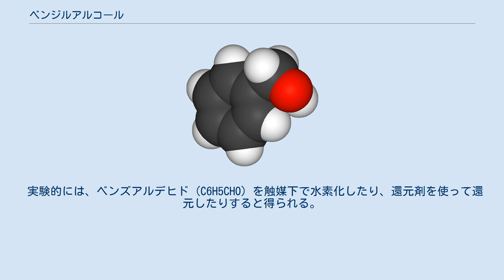ベンジルアルコール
ベンジルアルコール (benzyl alcohol) は、芳香族アルコール。
融点 −15.3 ℃、沸点 205 ℃ の無色の液体。
フェニルメタノール(phenylmethanol) とも呼ばれる。
 単体は無色透明の液体で、ほのかな心地よい芳香臭がある。
比重 1.046 で水溶性は低く (4 g/100 mL)、水とほとんど分離する。
 溶剤として優れており、毒性が低く、蒸気圧が小さい。
アルコールとエーテルに溶けやすい。
空気中で酸化されて安息香酸に変化する。
 酢酸、安息香酸、セバシン酸などの酸と反応することで、エステルなどの化合物を生成する。
特にエステルの酢酸ベンジルは、ジャスミン、イランイランの芳香成分として有名。
 インク、塗料、ラッカー、エポキシ樹脂塗膜などの溶剤として用いられる。
石鹸や香料に用いるさまざまなエステルの原料としても使用される。
写真の現像のほか、香りが良いことから殺菌剤としても用いられている。
揮発保留剤としても使われる。
 実験的には、ベンズアルデヒド (C6H5CHO) を触媒下で水素化したり、還元剤を使って還元したりすると得られる。
 また、炭酸ナトリウム（ソーダ灰）の存在下、塩化ベンジル (C6H5CH2Cl) を加水分解することで製造できる。